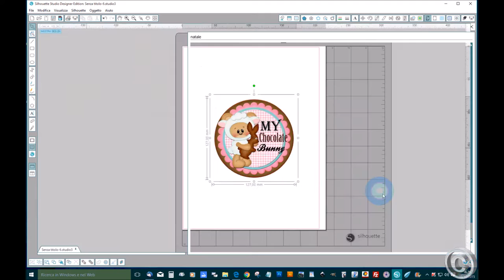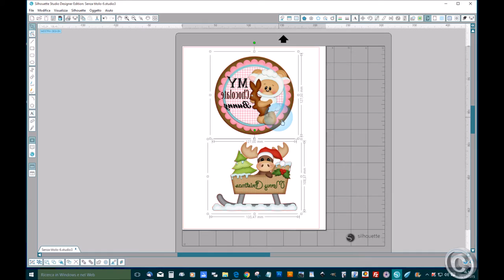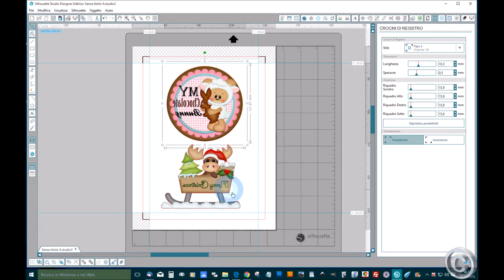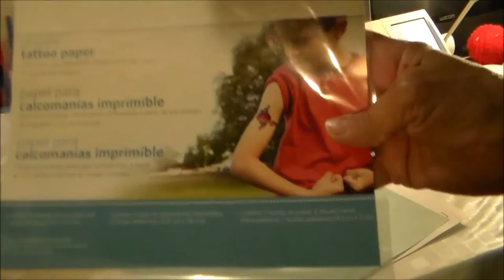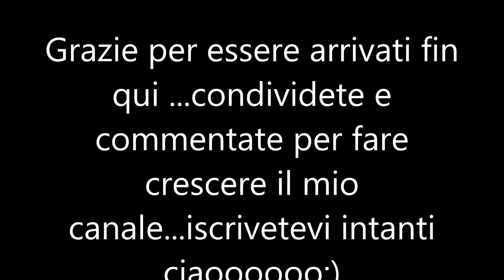Video tutorial in italiano ;decorare candela e piatto con tatuaggi silhouette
in questo video vi dico un alternativa di come usare fogli per tatuaggi di  Silhouette,decoro una candela e un piatto ma va benissimo anche come trasferelli ;)